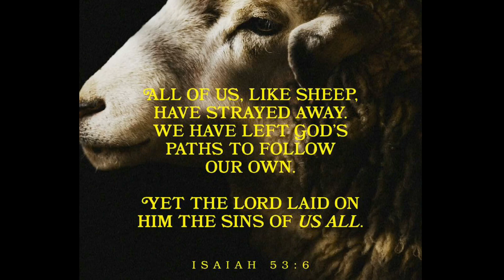YAKAP AT HALIK BAKIT MAHALAGA SA BATANG TUPA?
Ilang dahilan kung bakit napakahalaga na laging niyayakap at hinahalikan ang mga batang tupa?